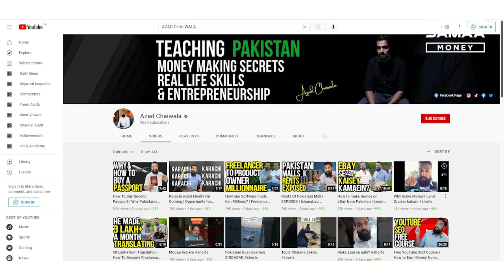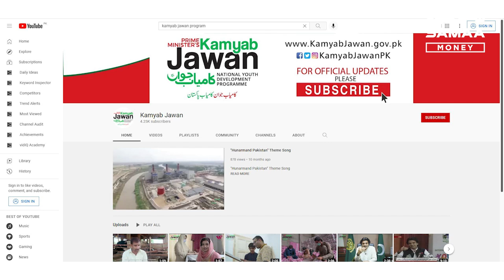How will young people in Pakistan get jobs?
Youth employment is one of the biggest challenges facing Pakistan. Economists estimate that the country's economy needs to grow at 7% or higher to absorb 2 million people entering the job market every year. By contrast, 1.5 million to 2 million Pakistanis lost work after the country went into lockdown to prevent the spread of Coronavirus last year. The economy went through its first-ever contraction in 68 years, recording a negative ‘growth’ rate of -0.4% in fiscal year 2020. The economy has recovered from the slump, but the GDP growth rate is still under 4%, far from the desired level to absorb unemployed youth, including fresh graduates. So, what is the way forward? Entrepreneur Azad Chaiwala explains in this video